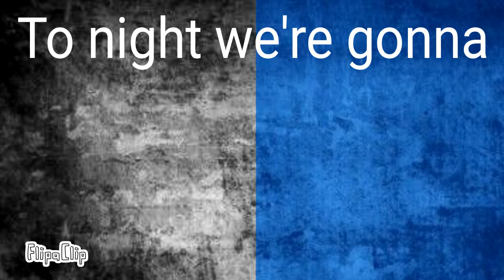My Rubber hose map part :\ ( Im So sorry this is a disappointment its so bad ;-;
FlipaClip - Rubber hose map part